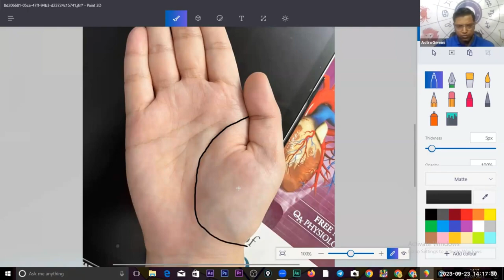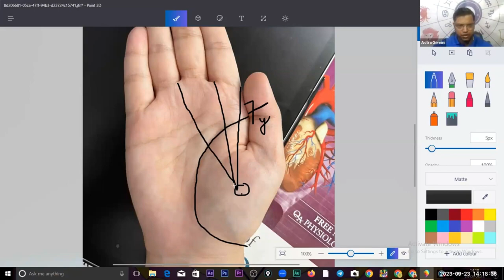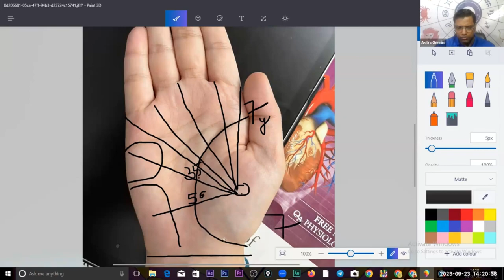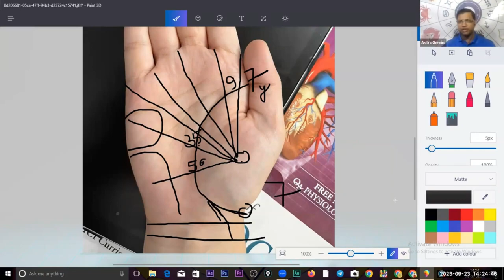Know how old you will be from the life line || palm reading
Welcome to our intriguing video on palm reading! In this captivating session, we will help you explore the enigmatic world of palmistry and uncover the secrets held within your life line. Join us as we delve into the fascinating art of predicting your future age through palmistry techniques!

Have you ever wondered about the mysteries hidden in the lines of your palm? Our knowledgeable palm readers will demonstrate how the intricate patterns etched on your hand can provide insight into your age and life expectancy. Prepare to be amazed as we unravel the clues that destiny has imprinted on your palm!

Through centuries-old palmistry traditions, we will guide you through the different aspects of the life line – the central line on your hand that holds the key to understanding your vitality and longevity. Tap into the ancient wisdom passed down through generations as we interpret the length, depth, and curves of your life line to reveal how old you might live to be.

As our palm readers analyze your unique features and study the subtle variations in your life line, you will gain a deeper understanding of the influences that may shape your future and impact your overall well-being. Discover the meaning behind each distinctive marker found on your palm and witness the astonishing correlations we uncover.

Unveiling your future age through palmistry is an enthralling experience that offers a glimpse into the intricacies of your individual journey. Understanding the messages carried within your palm can empower you to make informed decisions, shape your life with purpose, and make the most of the precious time ahead.

Don't miss this opportunity to decode the secrets hidden within your palm and gain valuable insights into your future age! Join us on this mesmerizing palm reading adventure today and embark on a path of self-discovery and enlightenment.

Also Provide :
Vaastu Online Class
Astrology online Classes
online consultancy
Kp Astrology class
Vaastu , Numerology ,Astrology Charts Online & Offline Consultancy
Lal Kitab Astrology online Class
Free Webinar
Lal kitab Remedies Classes
Astrology online Classes
Occult Classes
Palmistry Classes
Healing Online Classes

Please leave your comments, queries & suggestions in the comments section below and share these videos with your family, friends and loved ones to help them to get the best  Astrology Course.

Please subscribe to the channel for updates onPalmistry , Healing courses ,  Bhrigu Nandi Nadi Astrology , KP Astrology , Lal Kitab Astrology, Numerology and Predictive Astrology. and click the notifications bell to keep getting instant notifications when new videos are upload.

GuruJee Gyan